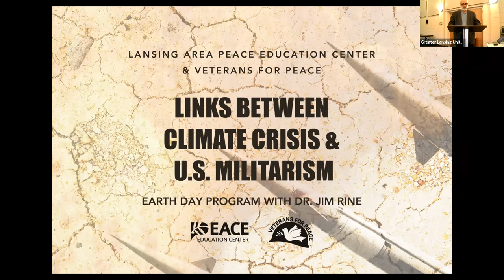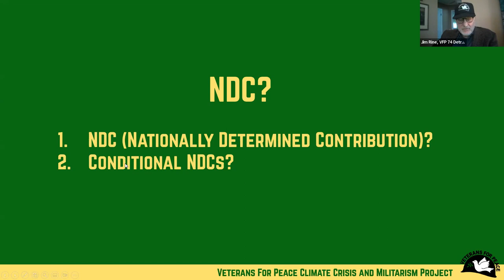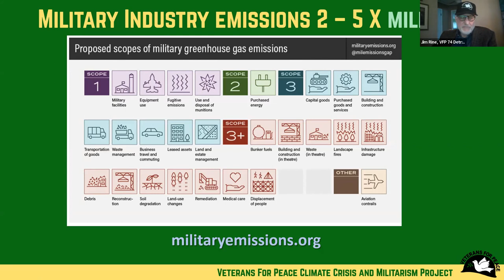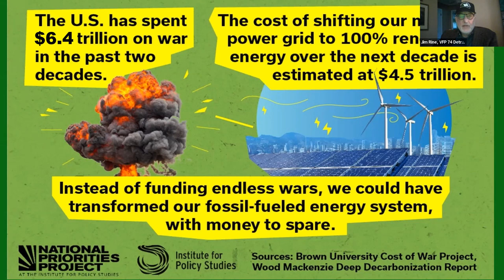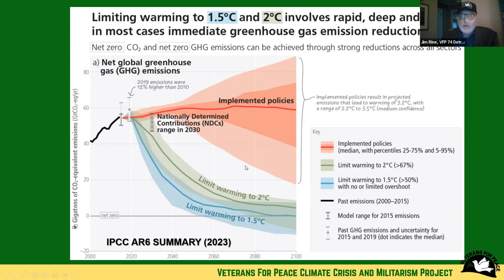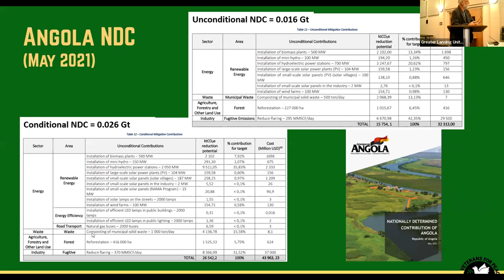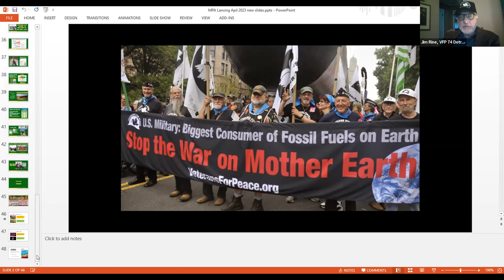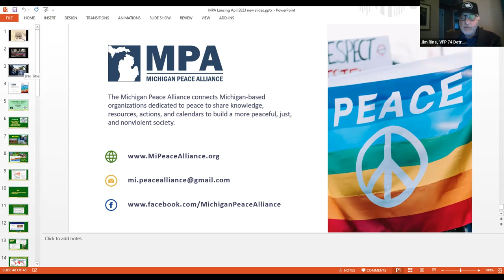Links Between Climate Crisis & U.S. Militarism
Earth Day Program with Dr. Jim Rine

Not only is the ecological footprint of the U.S. military huge, its continued growth is a theft from investments in human security from climate change, poverty, and forced migration. Geologist and veteran Dr. Jim Rine explains these intersecting crises and what is needed to change if we want a habitable future for the world’s children and grandchildren.